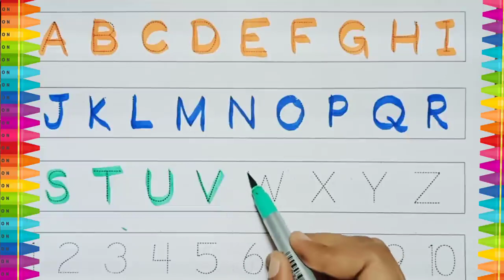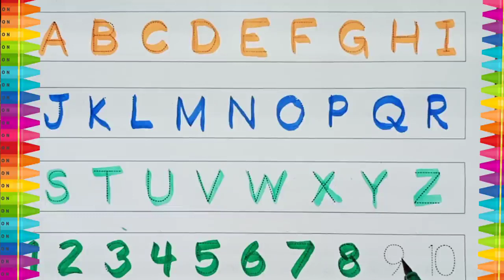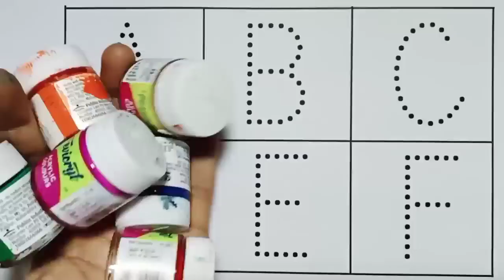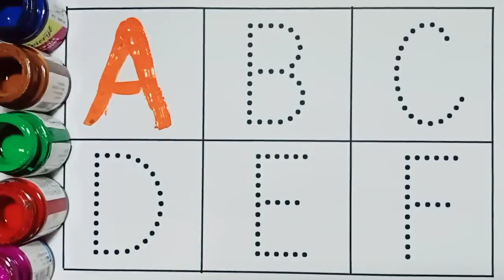ABCD a to z alphabets,a for apple 🍎,A se anar aa se aam,Nursery rhymes,phonics song,Ka se kabutar